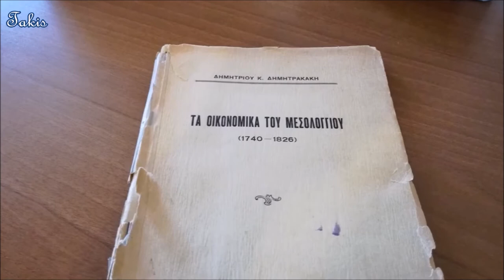Lord Byron’s House in Missolonghi, Greece - Το σπίτι του Λόρδου Βύρωνα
For more information read about Lord Byron from Wikipedia, the free encyclopedia